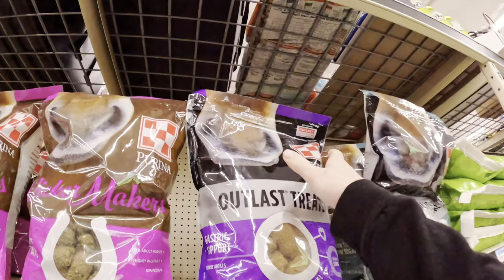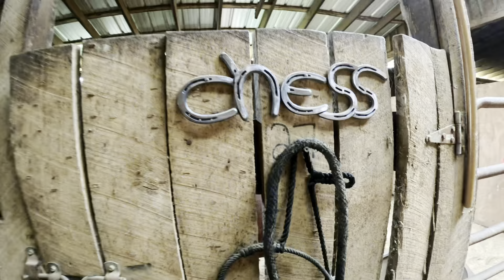Preparing To Leave For Texas! Busy Barn Vlog!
In today's video I am taking you with me to the barn to ride, organize, and pack before we leave for Texas! I am working on editing my American Rodeo vlog so I am hoping to get it out soon!
Hot Headstalls Code: SADIE5
Horse Shoe Names Code: SADIE